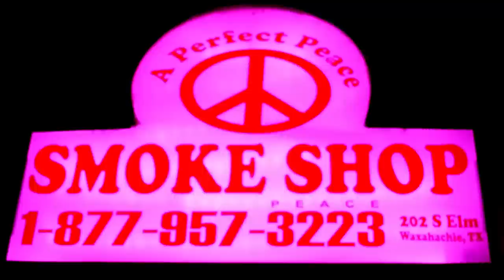A Perfect Peace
A Perfect Peace is the finest Smoke Shop in Ellis County!  A Perfect Peace has a wide range of great products ranging from the everyday smokers necessities to the absolute highest quality products that every smoker needs!  Located in Waxahachie Texas off of South Elm street.  Just remember, Give PEACE a chance!